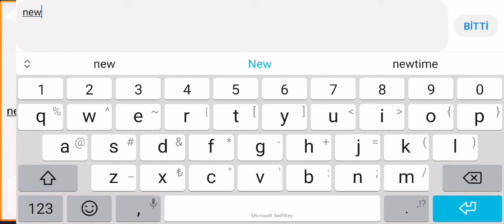HOW TO HACK ZOMBİE TSUNAMİ GAME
how to hack zombie tsunami game
how to fuse zombirds in zombie tsunami
how to get diamonds in zombie tsunami
how to play zombie tsunami